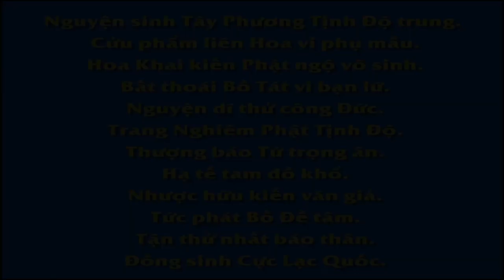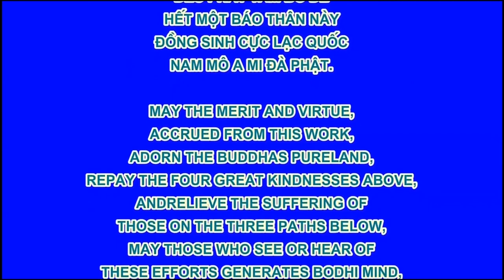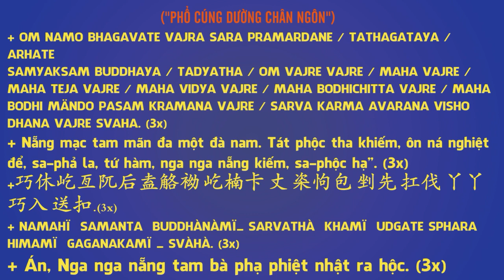04 49 Kinh sách tham khảo, Dục Hải Hồi Cuồng, An Sĩ Toàn Thư